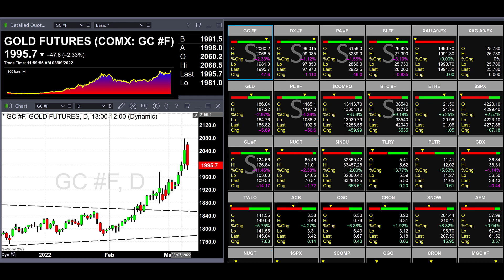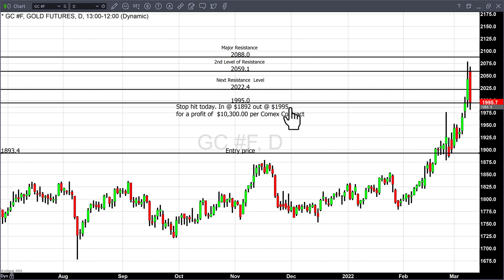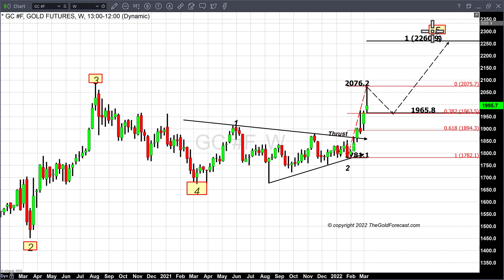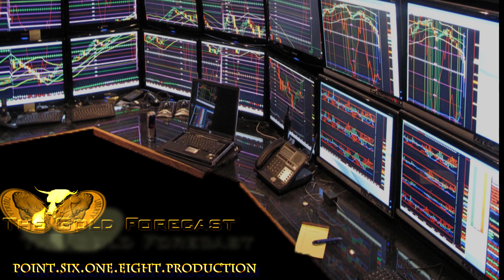Is the long-term upside move in gold over? - 03/09/2022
Today was an absolute game-changer. Given that the recent ascent in gold to just under the record high of $2088 was absolutely news and headline-driven, changes in those headlines will have a dramatic and profound impact on the direction and price gains or losses in gold.
The President of Ukraine, Volodymyr Zelensky, said he is open to a compromise with Russia. That single statement had a profound impact on multiple asset classes. It resulted in U.S. equities having a strong rally with the Dow Jones industrial average gaining 653 points or 2%. The NASDAQ composite gained 3.58%, and the S&P 500 had a net gain of 2.57%.
Crude oil tumbled over 15% after reaching a 14-year high yesterday. Crude oil futures lost $14.17 today, a decline of 11.46%, and are currently fixed at $109.53 per barrel.
The safe-haven assets such as gold and the dollar also sustained strong price declines. The dollar lost 1.12%, and the dollar index is currently fixed at 97.97. Gold sustained a strong selloff and as of 5:15 PM EST, the most active August futures contract has declined by $47.60, or 2.33%, and is currently fixed at $1995.70. Silver lost 3.1%, and after factoring in today’s price decline of $0.84, it is currently fixed at $26.06.
In an exclusive interview by the German newspaper “Bild,” the Ukrainian President acknowledged that he is open to a compromise to end the war between Russia and Ukraine.
In this interview, President Volodymyr Zelensky said, “The question here is not what I can give. In every negotiation, my goal is to end the war with Russia. And I’m also ready to take certain steps. Compromises can be made, but they must not be a betrayal of my country. And the other side must also be willing to make compromises - that’s why they’re called compromises. This is the only way we can get out of this situation. We can’t talk about the details yet.”
It was this interview that caused many markets to pivot from bullish to bearish, as seen in gold, the dollar, and crude oil. It also caused U.S. equities to pivot from bearish to bullish.
So, the question becomes in the case of gold, “has the rally in gold concluded?” The short-term answer is that it is very likely that we will see gold continue to drop in price as long as there is hope that a peaceful resolution can be accomplished through negotiations between Russia and Ukraine. However, the long-term answer is quite different.
This is because the recent climb in gold pricing was based on the geopolitical tension caused by the crisis in Ukraine as well as inflationary pressures at a 40-year high with the CPI for January currently at 7.5% when compared to a year earlier. Tomorrow the government will release its most current CPI index data and currently, analysts polled by various news organizations predict inflation will rise from 7.5% to 7.9% year-over-year. With the recent rise in crude oil pricing and food, there is almost no possibility or scenario in which inflationary pressures have declined from January to February.
Gold has moved on two major issues, the war in Ukraine and spiraling inflation. Higher inflation levels would be highly supportive of gold and make it likely that after this correction, it will return to rally mode and exceed the record high of $2088 achieved in August of 2020.
For those who would like more information simply use this link.
Gary S. Wagner